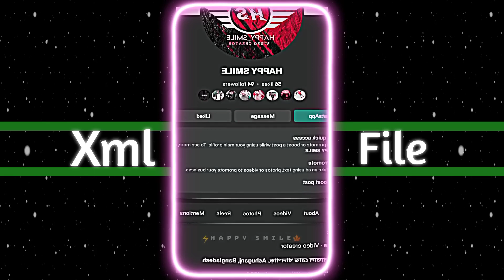𝟐 𝐅𝐫𝐢𝐞𝐧𝐝 𝐂𝐨𝐥𝐥𝐚𝐛 𝐗𝐦𝐥_𝐍𝐞𝐰 𝐅𝐚𝐜𝐞𝐛𝐨𝐨𝐤 𝐏𝐫𝐨𝐟𝐢𝐥𝐞 𝐚𝐧𝐝 𝐘𝐨𝐮𝐓𝐮𝐛𝐞 𝐏𝐫𝐨𝐟𝐢𝐥𝐞 𝐗𝐌𝐋 𝐅𝐢𝐥𝐞_𝐀𝐥𝐢𝐠𝐡𝐭_𝐌𝐨𝐭𝐢𝐨𝐧_𝐕𝐢𝐝𝐞𝐨_𝐞𝐝𝐢𝐭𝐢𝐧𝐠_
𝐏𝐥𝐳_𝐒𝐮𝐛𝐬𝐜𝐫𝐢𝐛𝐞_𝐌𝐲_𝐂𝐡𝐚𝐧𝐧𝐞𝐥❤️

2 Friend Collab Xml_New_Xml File_Alight_Motion_Video_editing_By @Happy Smile

Thanks You Vaiya : @TIMEKAMU সব সময় পাশে থাকার জন্য ❤️🥰

𝙿𝚛𝚎𝚜𝚎𝚜𝚝 𝙱𝚢 : @ Happy Smile

♋𝙵𝚛𝚘𝚖 : 𝙱𝚊𝚗𝚐𝚕𝚊𝚍𝚎𝚜𝚑

🚫𝚇𝚖𝚕 𝚕𝚒𝚗𝚔 : 10 like done XML File dibo

🚫𝚂𝚘𝚗𝚐 𝙻𝚒𝚗𝚔 :

☣️𝙾𝚟𝚎𝚛𝚕𝚢 𝙻𝚒𝚗𝚔 :

🎯𝚂𝚘𝚌𝚒𝚊𝚕 𝙼𝚎𝚍𝚒𝚊—_—

🎬.𝚅𝚒𝚍𝚎𝚘 𝙴𝚍𝚒𝚝𝚝𝚗𝚐 𝙰𝚙𝚙'𝚜

𝟷. 𝙰𝚕𝚒𝚐𝚑𝚝𝚖𝚘𝚝𝚒𝚘𝚗 —_–

𝟸. 𝙲𝚊𝚙𝚌𝚞𝚙 —_–

𝟹. 𝚅𝚜𝚌𝚘 —_– ˒˒